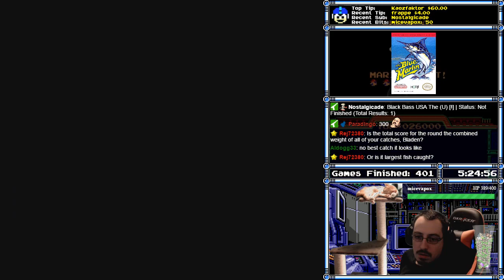[402] The Blue Marlin (NES) (Finale) - RetroMasochism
Total Time: 7:33:22
Win Condition: Win all the tournaments.

Video Description:
I know fishing is usually boring but wow they sure did step it up a notch in this game.